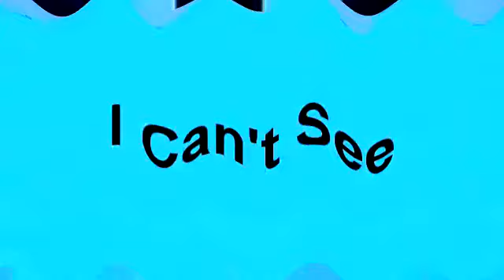Klasky Csupo In LTKC Map Render Pack Round 17 + G Major 15